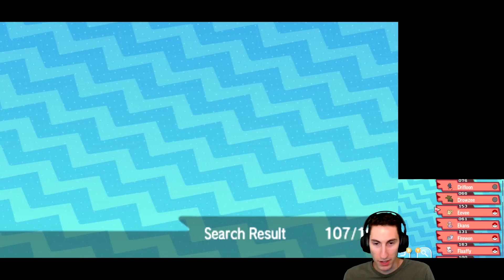Route 8 - Pokemon Ultra Moon Blind - 15